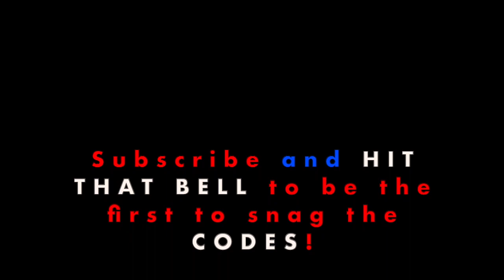How To Find The Drug Sultan | Los Santos Customs | GTA 5 Online | CustomCarsofGTA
I will be hiding Shark Card Codes for PC, Playstation and Xbox in 1 video per week, possibly more!

Karin Sultan $12,000
Legendary Motorsport

Shoutout to @Banns for making my intro and outro!